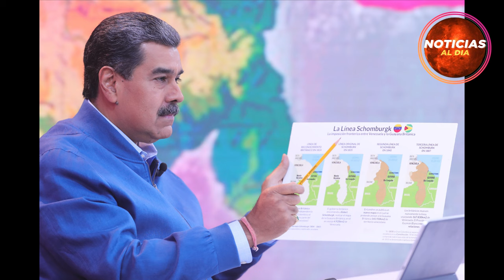NOTICIAS de VENEZUELA hoy 07 de DICIEMBRE 2023, Noticias De Venezuela Hoy Última Hora 07 de DICIEMBR